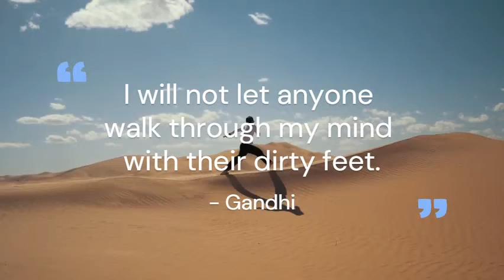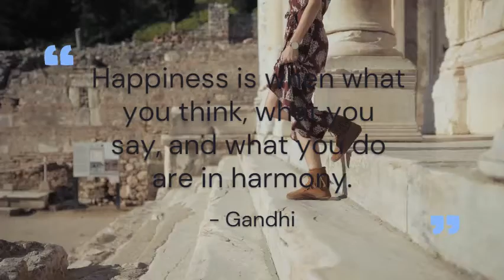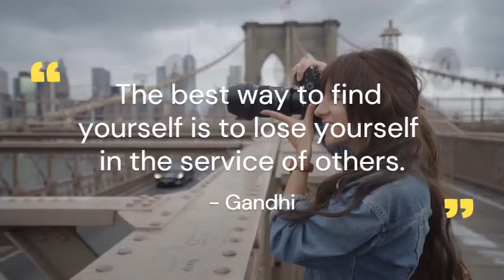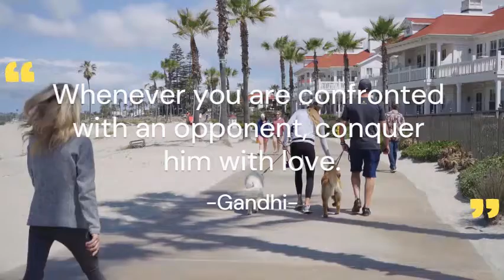14 Mahatma Gandhi Quotes That Will Inspire You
14 Mahatma Gandhi Quotes That Will Inspire You